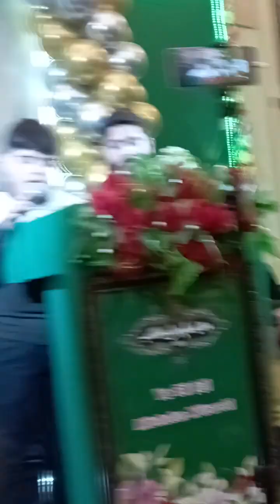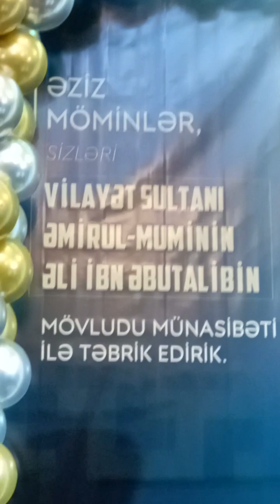5 февраля 2023 г.(3)